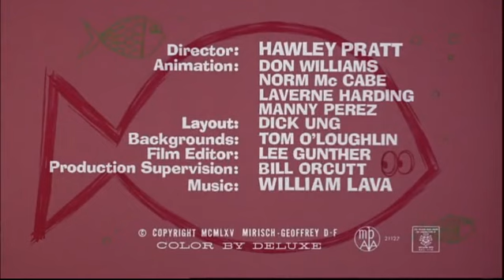Pink Panther - Reel Pink | S01 Ep11 The Pink Panther Show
Pink Panther - Reel Pink | S01 Ep011 The Pink Panther Show

       "The fun never goes out of style."

The Pink Panther is an American media franchise primarily focusing on a series of comedy-mystery films featuring an inept French police detective, Inspector Jacques Clouseau. The franchise began with the release of the film The Pink Panther in 1963.

Cartoons cartoon toons tooniverse anime animations animated series tv shows 90s cartoons childhood show nostalgic cartoons retro Pink panther the pink panther show kids childrens 123 abc pink tv shows PINK PANTHER Pink Panther The pink panther show